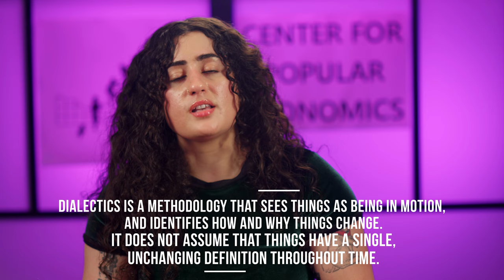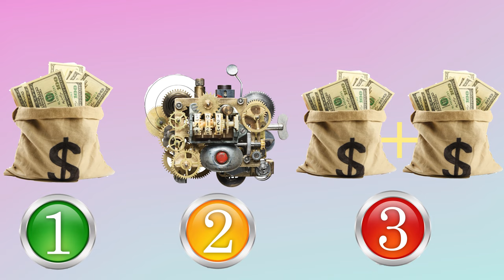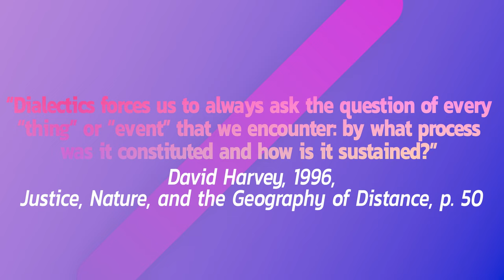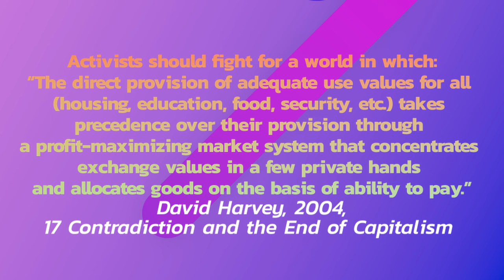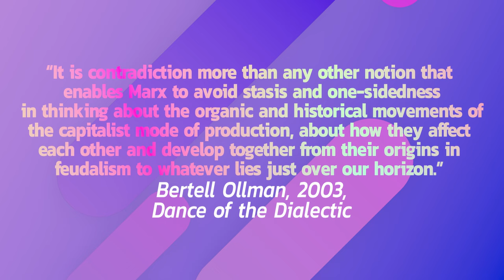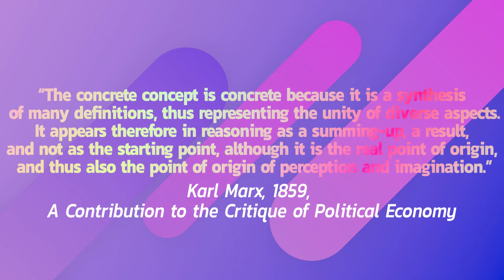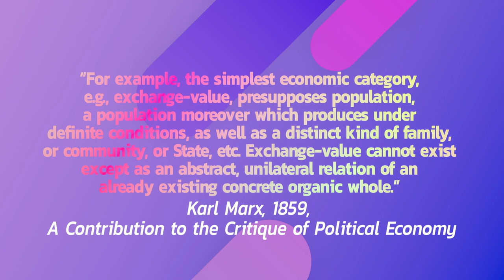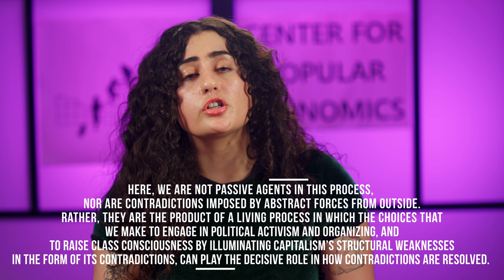Dialectical Materialism: Change, Contradiction, and Interconnection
Center for Popular Economics (CPE)

Summary:

Dialectical materialism is one of the most foundational and unique elements of Marxism. In this video, we discuss three of the most important concepts: change, contradiction, and the interconnectedness of reality. Dialectics is a methodology that sees things as being in motion, and identifies how and why things change. It identifies contradiction as the catalyst to change-- a unity of forces that are pulling in opposite directions, and which will ultimately give rise to a synthesis that can either lead to qualitative social transformation, but which can also result in crises and destabilization, depending on the relative strength of those contradictory forces. Furthermore, dialectics rejects an atomistic or individualistic approach to society by seeing phenomena and categories as being interconnected and having fluid boundaries.

Because it is a theory of change, and especially social change, dialectics has revolutionary implications, and the exploration or theorizing about other possible worlds is integral to the methodology. By using the concepts of flow, motion, and contradiction, we can identify areas of structural vulnerability where systems are liable to disruption and change, and can see how the social relations that define fundamental aspects of our economy are constructs that can be torn down and replaced with new ones that better serve our interests.

Chapters (Timestamps):
00:32  Change is Universal
5:08  Contradiction
11:01  Interrelatedness of Reality
14:05 Conclusion: The Revolutionary Implications of Dialectics